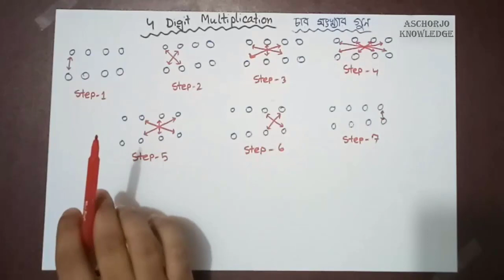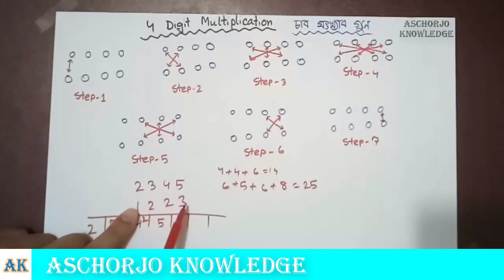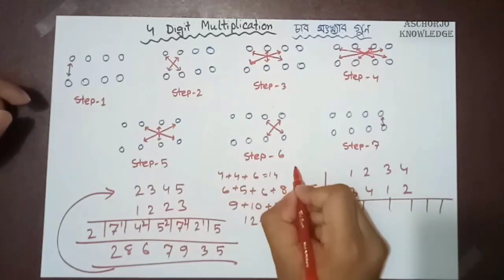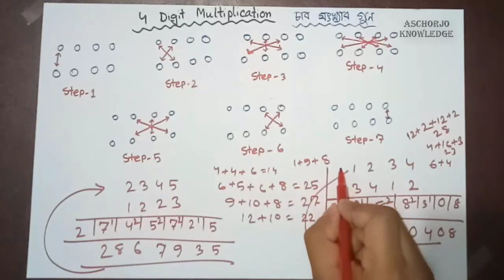চার সংখ্যার গুন এত সহজ! 4 Digit Multiplication Tricks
How can you multiply 4 digit number in your head within  10 Seconds Without Calculator? Mental maths is easy - using this trick to reprogram your brain to multiply quickly and easily.

This cool vedic math trick for multiplication is amazing - you will be solving math with no problem!  Multiply numbers instantly without hesitation and amaze everyone with your genius!  Become the lord of mathematics!
After Watching this video, you can find  4 Digit multiplication In 10 Seconds Without Calculator.

ভিডিওটি দেখার পর আপনিও খুব সহজে মাত্র ৫ সেকেন্ডে তিন সংখ্যার গুন নির্ণয়  করতে পারবেন।

- বিসিএস প্রত্যাশীদের জন্যও গণিত ও মানসিক দক্ষতার এই ভিডিও সিরিজটি আশাকরি অত্যন্ত উপকারী হবে। সময় নিয়ে ভিডিও গুলো দেখার অনুরোধ রইল।
bcs preliminary, psc এর সকল নিয়োগ, বিভিন্ন মন্ত্রণালয়ে নিয়োগ, মাধ্যমিক ও প্রাথমিক শিক্ষক নিয়োগ, শিক্ষক-প্রভাষক নিবন্ধন, ব্যাংক জব , ভর্তি পরীক্ষা এই সমস্ত ক্ষেত্রে আশাকরি এই ভিডিওটি কাজে লাগবে।

ধন্যবাদ

This video will help you to solve bcs preliminary math & mental ability instantly . This is the shortcut method of finding algebric equations solution within few seconds. This will boost your bcs preliminary mathematics & mental ability preparation as well as bank job, admission test and other competitive exam preparation. For complete bcs math preparation you need to follow this ASCHORJO KNOWLEDGE channel & watch all the videos.

If this video helps you, please share this with your friends & Don't forget to subscribe my channel " Aschorjo Knowledge " as well as click the bell icon if you don't want to miss next video.